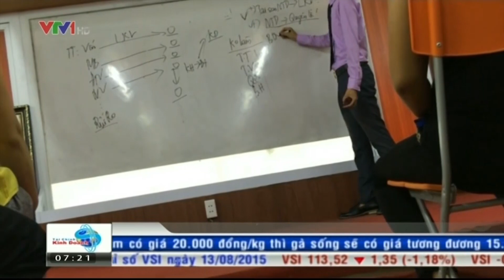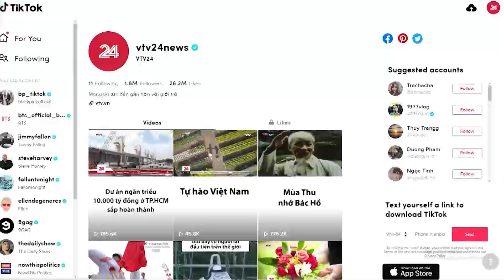Nhìn lại 50 năm VTV | VTV24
Hé lộ những nội dung sẽ có trong chương trình đặc biệt mừng sinh nhật VTV “50h đếm ngược”. Hãy cùng xem và comment cho admin biết, bạn nhớ những gương mặt nào và chương trình nào của VTV trong suốt 50 năm qua?

Chương trình 50h đếm ngược sẽ là chương trình có thời lượng 50 giờ, được phát liên tục trên VTVGo và các nền tảng số của VTV từ 21h ngày 4/9 đến 0h ngày 7/9/2020. Chương trình có 6 mảng nội dung khác nhau gồm Phim truyền hình, Gameshow, Thiếu nhi, Ca nhạc, Giải trí – Hài và Tin tức chính luận, hứa hẹn sẽ mang đến cho khán giả cơ hội quay ngược về quá khứ, thưởng thức một "bữa tiệc sinh nhật" tràn ngập những "món ngon" nhất của VTV trong suốt 50 năm qua.